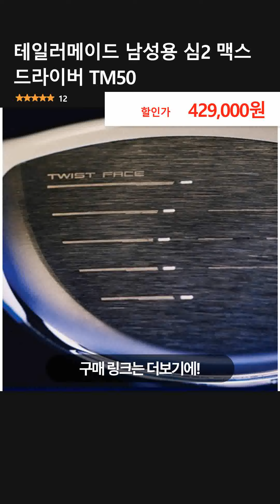테일러메이드 남성용 심2 맥스 드라이버 TM50